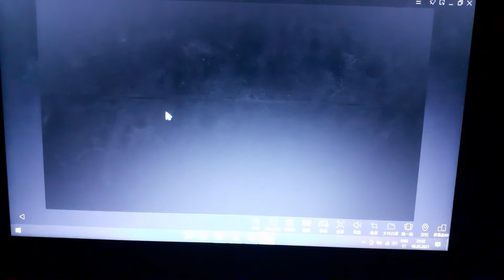Girls' Frontline 5AR vs Ares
Shame my laptop is too potato to record the fight with OBS. I would record the fight on phone if the Typhons didn't lag horribly on mobile.